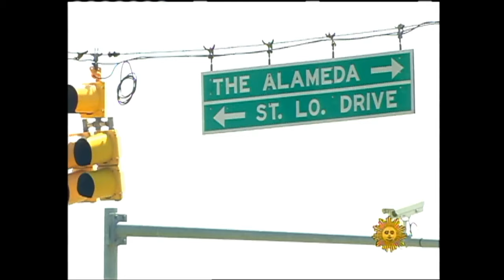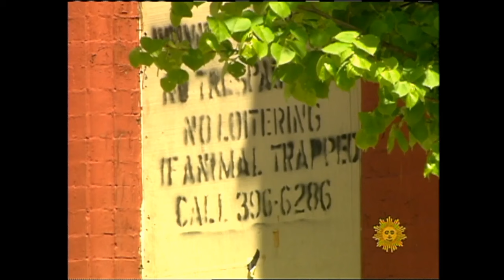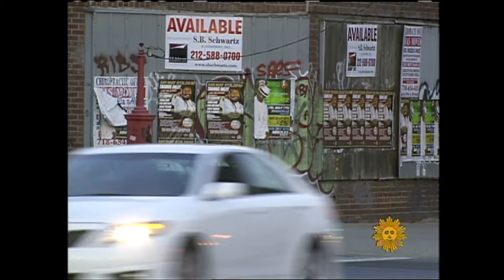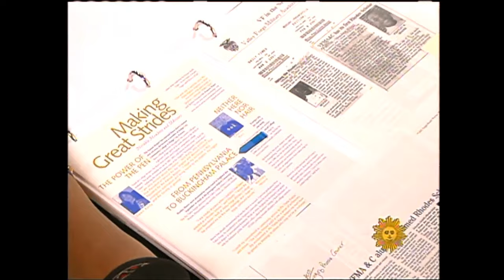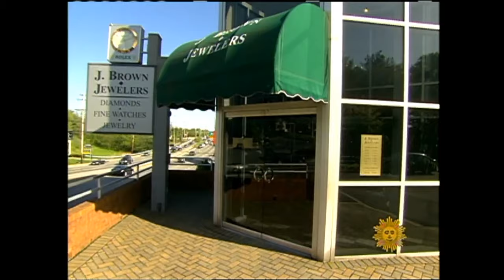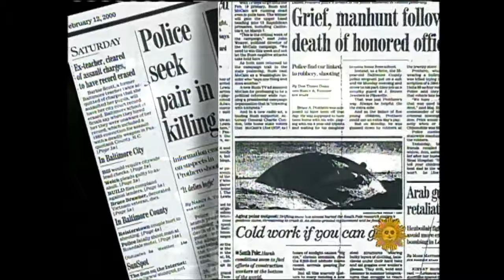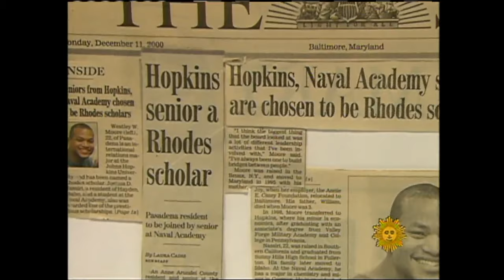From 2010: Wes Moore, and "The Other Wes Moore"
In November 2022 Baltimore native Wes Moore, a Rhodes scholar, Army officer and White House Fellow, became the first Black person to be elected Governor of Maryland. But his life story, as told in his bestselling 2010 book "The Other Wes Moore: One Name, Two Fates," could not have been more different from that of another Baltimore man, also named Wes Moore, whose fate was to be imprisoned for life for murder. Correspondent Russ Mitchell talks with both Wes Moores in this "CBS Sunday Morning" report that originally aired May 2, 2010.